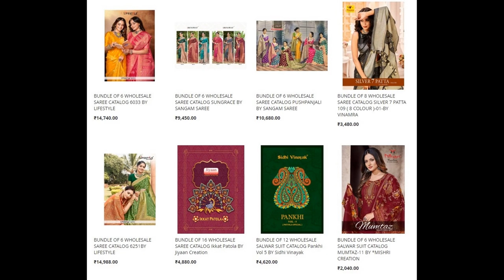82 wholesale bundles launched today 25 Feb 2023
82 wholesale bundles launched today - 25 Feb 2023

Top brands:
Vinamra
Ganga
Deepsy
Lifestyle
Varsha
Aashirwad
Kesari
Sangam Sarees
Shraddha
Blue Hills
Saniya Trendz
Lily & Lali
Zaveri
Alok Suits
Azara
Eba Lifestyle
Hirwa
Hot lady
Jash
Kalarang
Kalki
Kinti
Simar
SKT
Swagat
Vamika nx
Your Choice
Mishri
Levisha
Fepic
Roli Moli
Vinay Fashion
Harshit
Rawayat
Anju Fab
Aiqa Lifestyle
Al Khushbu